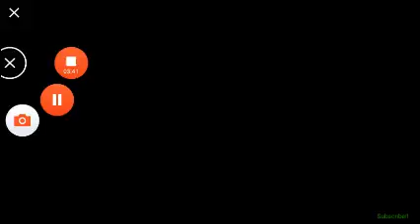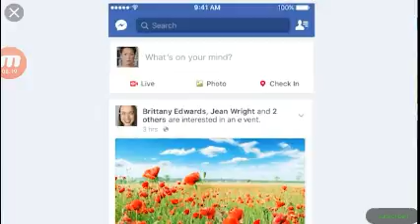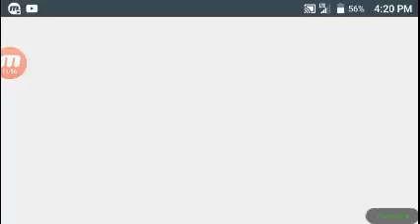Geometry dash Part 1